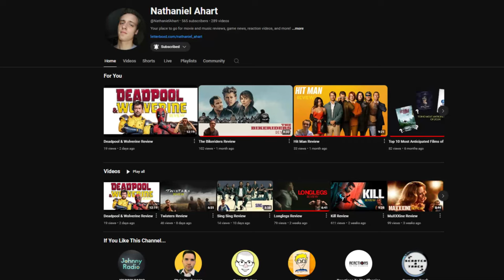10 Years Later - Mario Kart 8 is Still GOATED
To celebrate the 10th anniversary of Mario Kart 8, I thought this would be an opportunity to share some thoughts on what I believe is the best game in the series - let alone one of my favorite games in general. However, since I only played the Deluxe edition for Nintendo Switch, I also recruited my friend Nathaniel Ahart to share some quick thoughts on the original Wii U version. Enjoy!

Programs used:
Canva Pro
OBS Studio
Wondershare Filmora 13
Elgato 4K Capture Utility
Headliner

Timestamps:
0:00 - Introduction
1:41 - Nathaniel Ahart's Comments on Mario Kart 8
4:03 - My Past Experiences with Mario Kart Games
6:18 - My Thoughts on Mario Kart 8
10:52 - Conclusion

Unless otherwise noted, all other gameplay footage of Mario Kart 8 Deluxe was sourced directly by my own gameplay as captured from a base model Nintendo Switch.